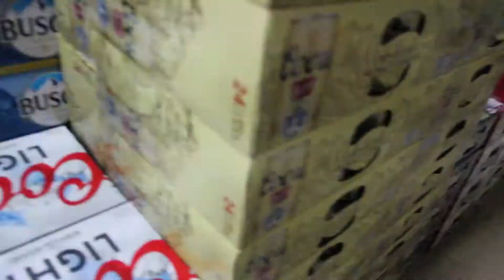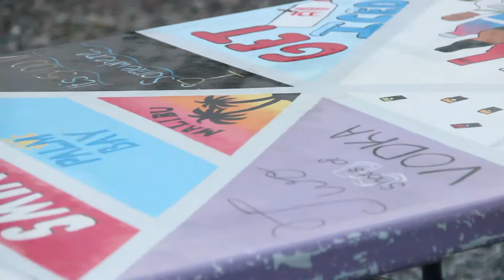Kelowna May Long | Pt2